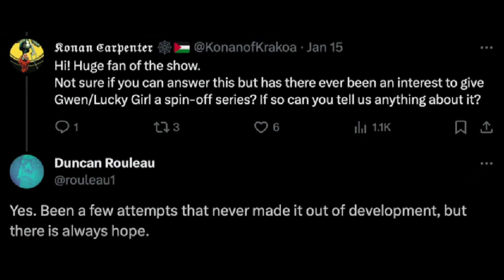Una serie di Ben 10 Nuova è in Sviluppo?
Secondo Duncan Rouleau una serie con "Lucky Girl" anime (presubilmente dalle fonti) arriverà con in più un nuovo videogioco (forse)!
Speriamo un futuro fantastico!